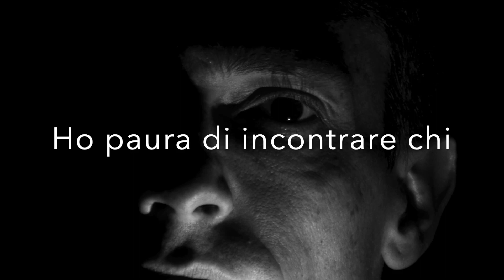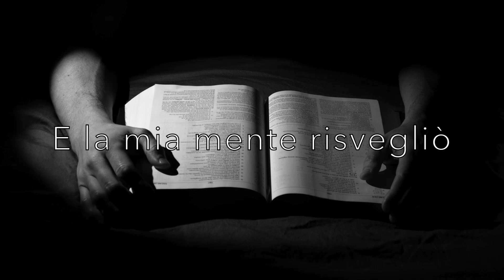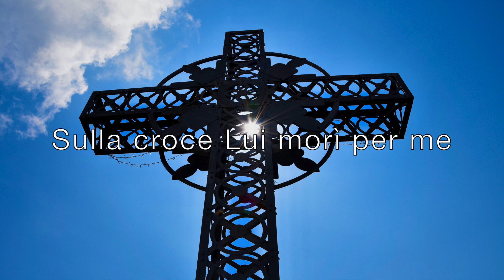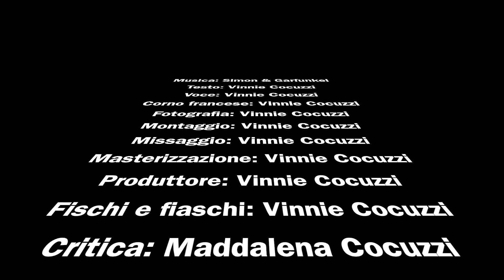Il Senso della Vita - The Sound of Silence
Sulla strada oscura io
non conosco nessun dio.
Ho paura d’incontrare chi
non sa nemmeno lui chi è.
Sto cercando ma non trovo
dove sia la Verità.
Qual è il senso della vita?

In questo mondo siamo soli
Io combatto coi miei ruoli.
Chissà perché io sono qui?
Giro a vuoto senza pedigree.
Qual è la mia identità
e la Verità?

Poi un giorno Dio parlò
E la mia mente risvegliò
Dio ha creato la terra intera.
La Sua Parola è pura e vera.
Il Signore è il mio Pastore
e niente più mi mancherà.
Questo è il senso della vita?

Dio però è Santo e Giusto
ed io invece mi disgusto.
Vorrei entrare nel Suo regno.
Mi vergogno, io non sono degno.
Il mio peccato mi separa
dal Suo Amore che non bara.

Gesù Cristo Lui mandò
per pagare i miei error.
Sulla croce Lui morì per me,
così Dio mi perdonò.

Conoscere e servire la Maestà
e fare la Sua Volontà.
Questo è il tutto della Vita.